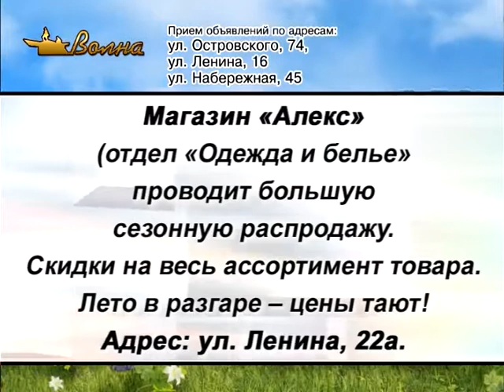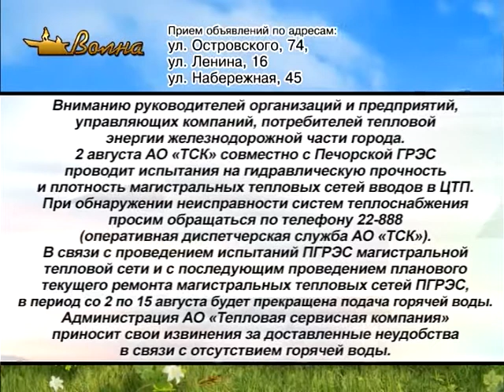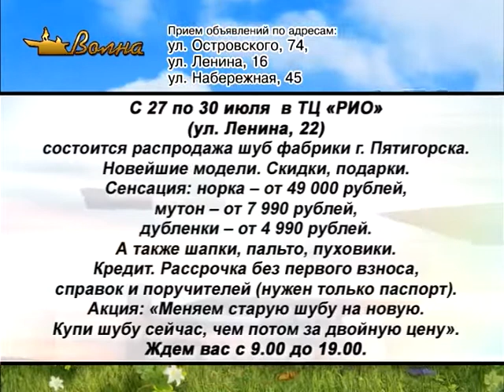Информ Ю 25